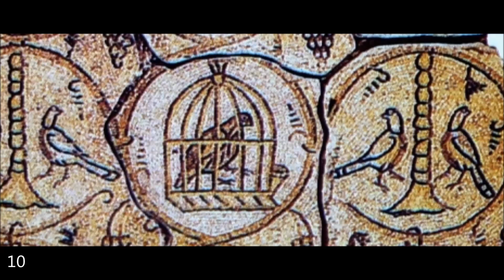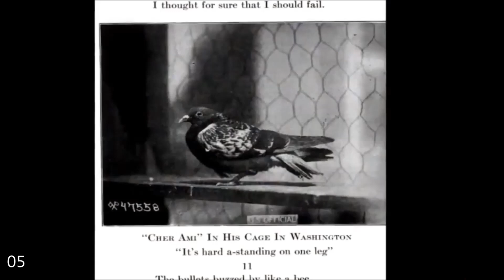GOŁĘBIE - FAKTY NIE MITY (część pierwsza)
Gołębie mogą nas zaskoczyć niejedną umiejętnością. Przed Wami garść informacji na temat tych fascynujących ptaków.

Muzyka:
Vibe With Me - Joakim Karud